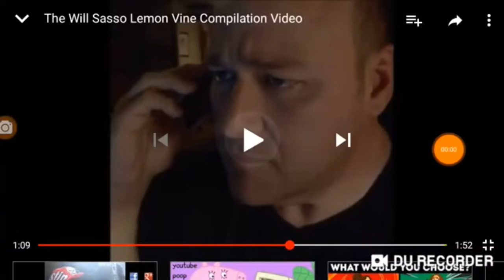This Is How Lumpy UTTP Sings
This Is What Lumpkiko Gets For Making Bad Videos Out Of Me

No Credit To Lumpkiko

Warning: Do Not Sequel This

Note: I Love The Will Sasso Lemon Because It’s Very Funny